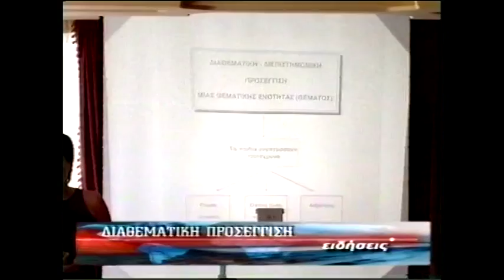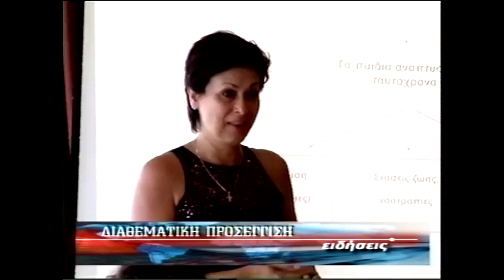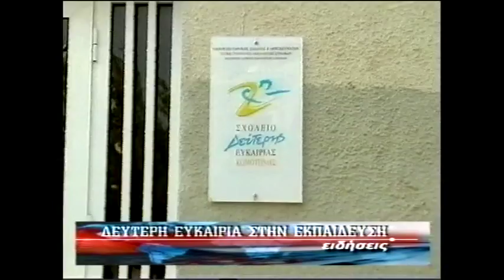ΔΕΛΤΙΟ 09 09 2005 ΜΕ Θ ΒΡΟΥΖΕΛΗ x264